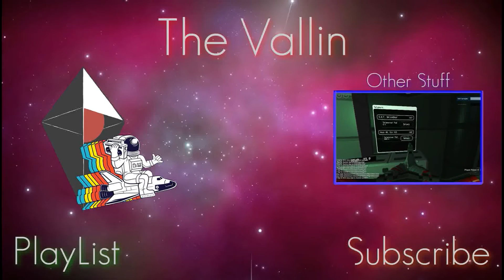No Man's Sky ( Ep 3 ) Discovering Discoveries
No Man's Sky's gameplay is built on four pillars—exploration, survival, combat and trading—in which players are free to perform within the entirety of a procedurally generated deterministic open universe, which includes over 18 quintillion (1.8×1019) planets, many with their own set of flora and fauna. By exploring, players gain information about the planets that they can submit to the Atlas, a universal database that can be shared with other players of the game. Players get compensated in in-game currency every time new information is uploaded to The Atlas. Players also gain materials and blueprints to upgrade their character's equipment and purchase a variety of starships, allowing them to travel deeper into the center of the galaxy, survive on planets with hostile environments, interact in friendly or hostile manners to computer-controlled space-faring factions, or trade with other ships. Some activities, such as killing too many lifeforms or draining too many resources from planets, will draw the attention of Sentinels that will attempt to kill the player-character.
  Players participate in a shared universe, with the ability to exchange planet coordinates with friends, though the game will also be fully playable offline; this is enabled by the procedural generation system that assures players will find the same planet with the same features, lifeforms, and other aspects once given the planet coordinates, requiring no further data to be stored or retrieved from game servers. Nearly all elements of the game are procedurally generated, including star systems, planets and their ecosystems, flora, fauna and their behavioral patterns, artificial structures, and alien factions and their spacecraft. The game's engine employs several deterministic algorithms such as parameterised mathematical equations that can mimic a wide range of geometry and structure found in nature. Art elements created by human artists are used and altered as well within these generation systems. The game's audio, including ambient sounds and its underlying soundtrack, also use procedural generation methods from base samples created by Paul Weir and the musical group 65daysofstatic.

Send me a Tweet @NightVallin